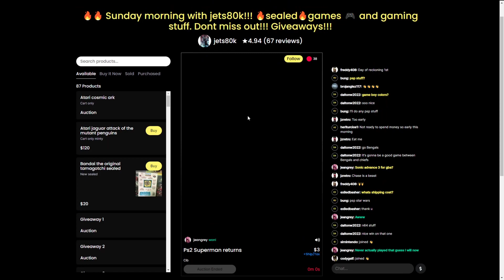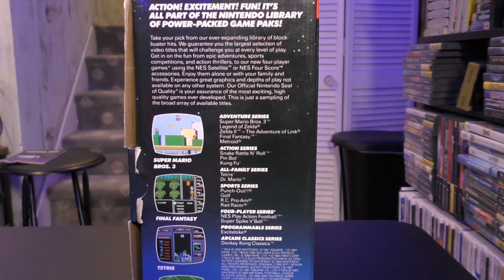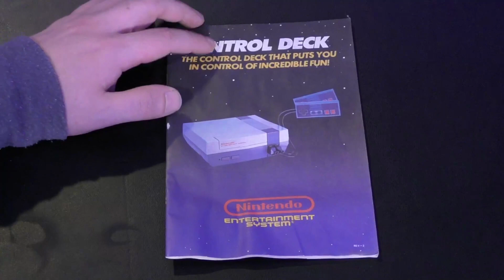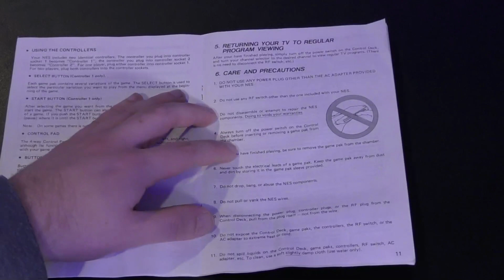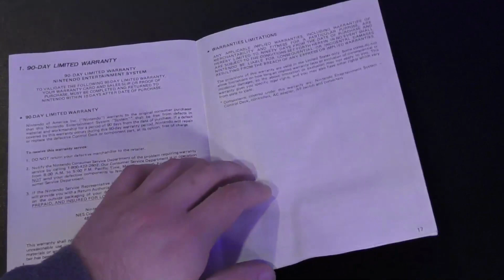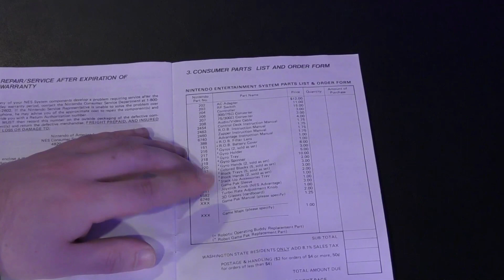Unboxing The NES Control Deck In 2022!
The NES revolutionized home console gaming, but I've never owned one in the box...until now. Today let's unbox a Nintendo Entertainment System Control Deck and see what's inside!